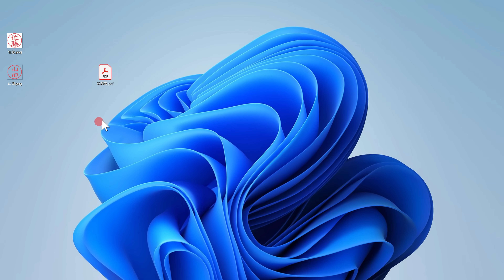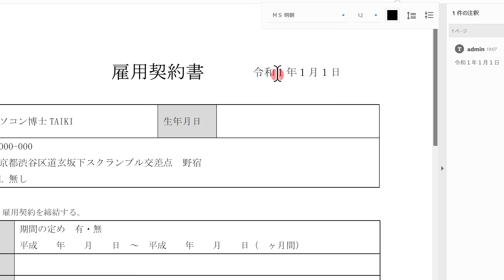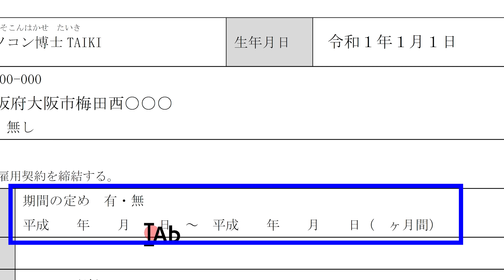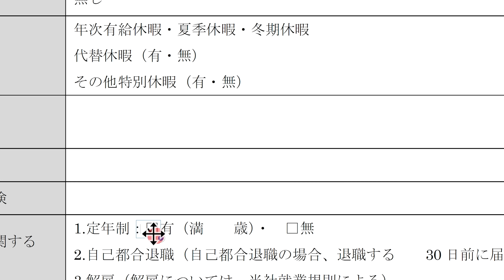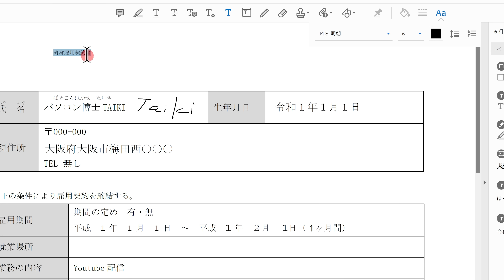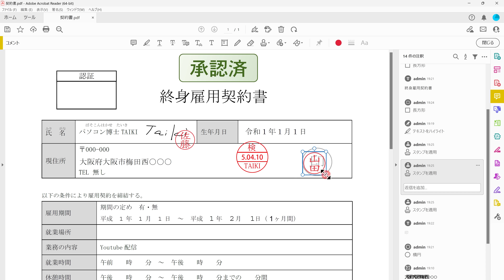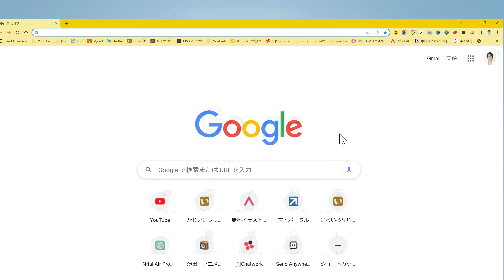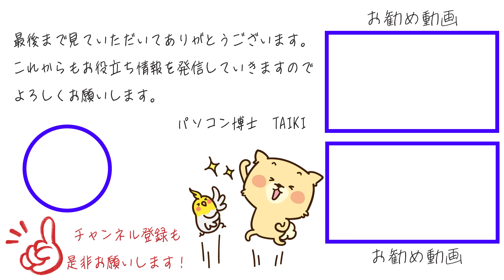【裏技】無料でPDF編集しちゃう方法！『文字入力』『上書き修正』『電子印鑑』『図形入力』【誰でも簡単】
無料のPDFソフトAdobe Acrobat Readerでは読み取りは出来ても本来は編集できません。
編集機能を有効にするためには月額1,980円払う必要がありますが
裏技で実は編集できます！
これをマスターすればもうPDF編集にお金をかける必要はありません
またi LOVE PDFという便利なサイトを併用して使う事で
PDFの統合やOCRなども使えてしまいます！
※この動画の内容で編集できない方はこちらの動画の最後のコーナーで

『目次』
0:00 オープニング
0:43 初めに知っておかなければならない事
1:51 コメント機能を使って文字を入れよう
3:27 上書き修正も出来る！
4:48 入力と署名から文字入力も便利
7:08 ☑や×〇も付けれる！
8:44 その他の便利機能も見ておこう！
9:05 図形機能を使えば何でもできる
10:63 ハンコ機能も便利
12:01 保存方法は印刷から！
13:38 超便利サイトi Love PDFの紹介
14:15 PDFの統合や編成方法
15:54 エンディング